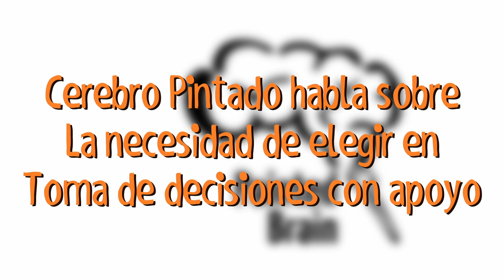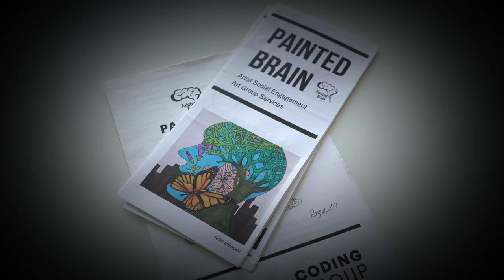Painted Brain on Supported Decision Making 3 minute- in Spanish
Painted Brain highlights the need for Choice in Supported Decision Making. Choice and SDM are key and essential factors in recovery planning and also in development of Psychiatric Advance Directives.

This video is about 3:00 minutes long and in Spanish language.